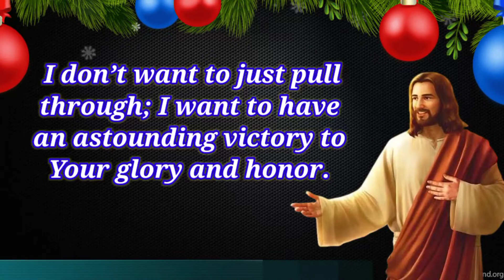Abundance for inadequacy miracle prayer for financial help 2022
In this video you will see Abundance for inadequacy miracle prayer for financial help 2022  which you will not find any where on internet
Thankyou